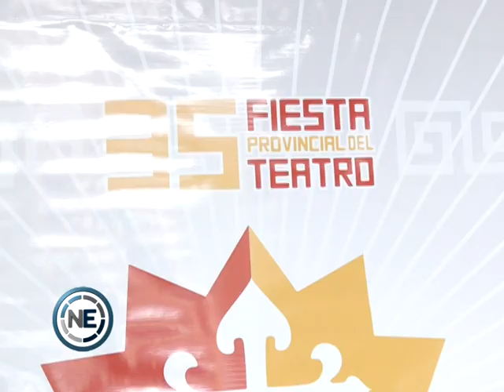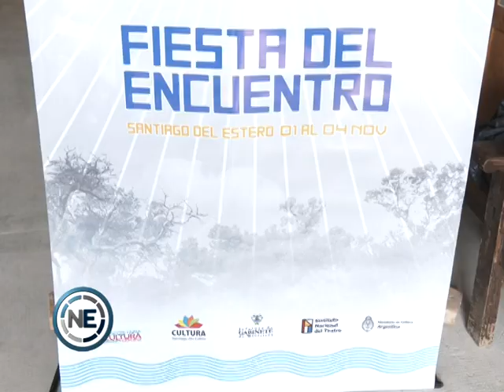COMENZÓ LA 35º FIESTA PROVINCIAL DEL TEATRO